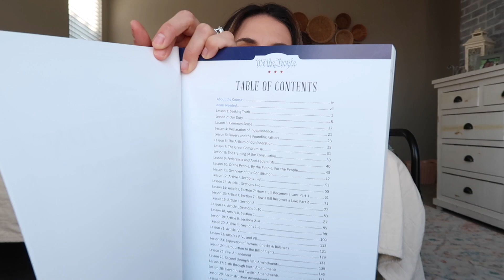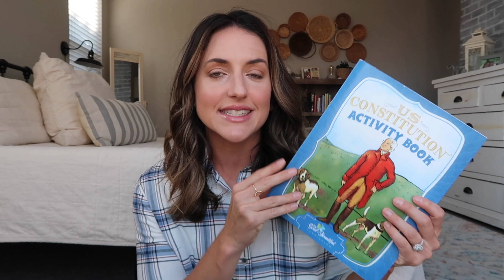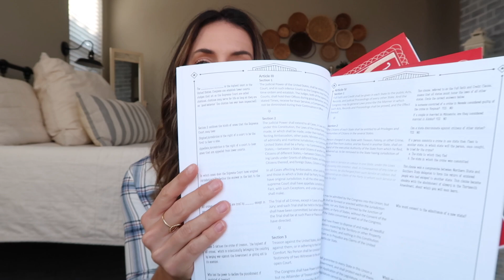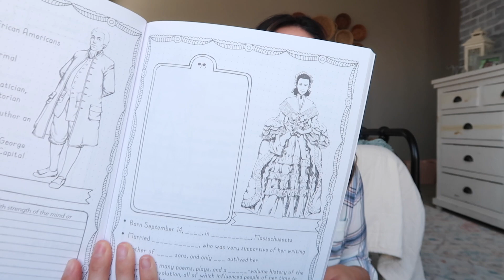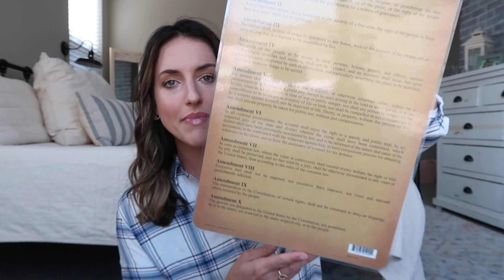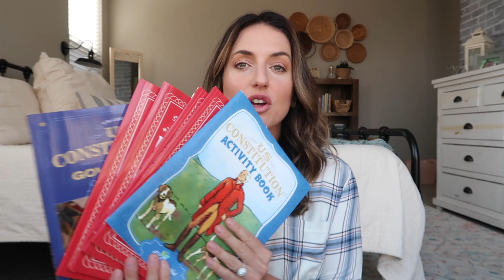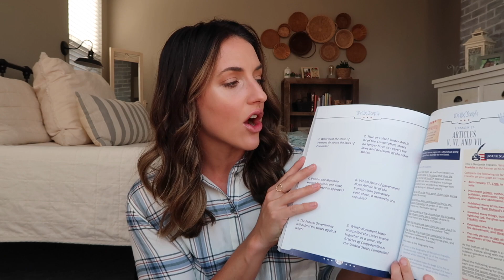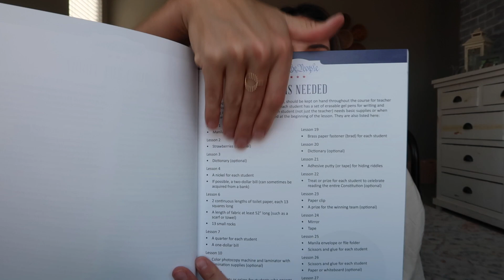TGATB US CONSTITUTION COURSE||OUR PLANS FOR USING IT 🇺🇸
Here is how I plan to use this new and beautiful course in our homeschool. I also share some fun additional resources I've found, and answer the question about high school. Hope this video helps you guys! Are you excited to use it?

🔆GET CASHBACK FOR SHOPPING ONLINE + A FREE SIGN UP BONUS OF $20